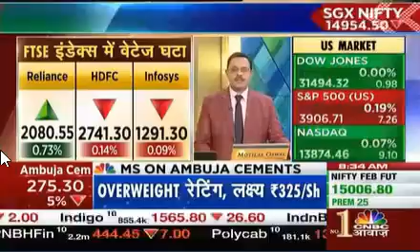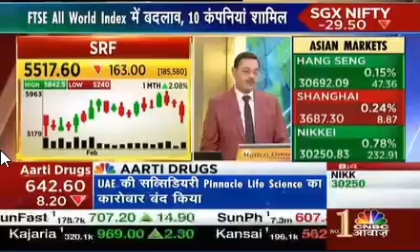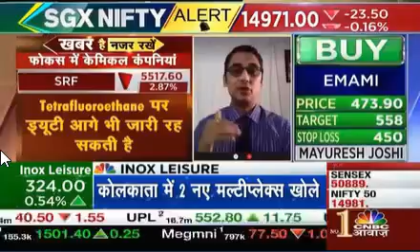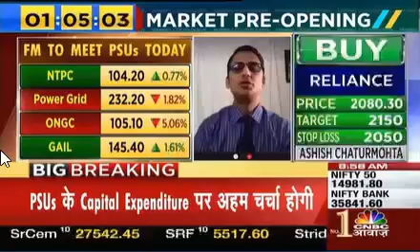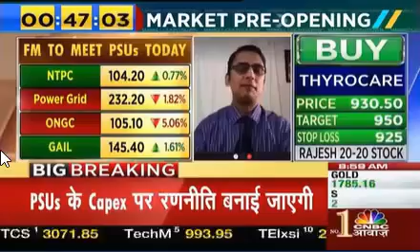MarketswithMSI Discussion on Market Strategy, Astral Poly, SRF, Capex and more with CNBC Awaaz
Mayuresh Joshi, Head of Equity Research, William O'Neil India sheds light on the performance of the SGX Nifty, Capex of companies, and the best-performing stocks. Catch this episode to learn more about Emami, Astral Poly, Apollo Hospital, Reliance, SRF and more through the O'Neil lens.